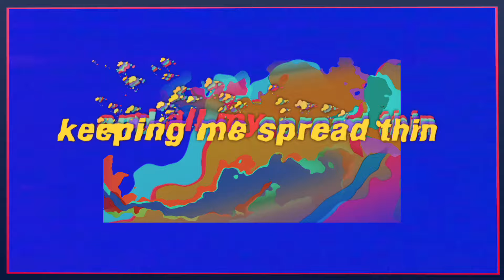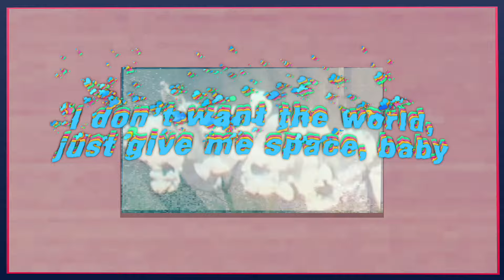Lionel Boy - Are You Happy Yet? (Official Video)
Video Production: Shively Humperdink